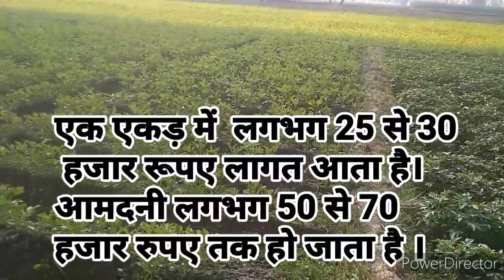भारत के गांव और खेती किसानी पूर्वांचल के खेतों में आलू की फसल potatto farming in india.Indian Farmer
सब्जियों का राजा आलू की फसल की सारी जानकारी
यूपी   में आलू की खेती Pottato farming in puravanchal area UP आलू के फसल के बारे में संपूर्ण बाते
पूर्वांचल में आलू की खेती
@Pottato farming
 puravanchal area UP
&आलू के फसल के बारे में संपूर्ण बाते
farming वीडियो2022
new agriculture crops and farming indea
खेती किसानी वीडियो